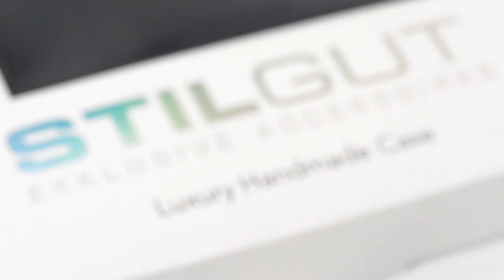Handyhülle für Nokia Lumia 930 "Book Type" aus Leder von StilGut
StilGut präsentiert: Die Handyhülle für das Nokia Lumia 930 „UltraSlim“. Die Hülle aus hochwertigem echtem Rindsleder ist in Handarbeit hergestellt und in verschiedenen modischen Farben erhältlich. Jetzt kaufen

StilGut bietet exklusive Handyhüllen und Tablet-Hüllen für viele weitere Modelle an.

- Hochwertig verarbeitete Handyhülle aus echtem Leder in Handarbeit gefertigt für das Nokia Lumia 930
- Material: Top Qualitäts-Rindsleder mit exquisiter Naht
- Ausschnitte für einfachen Zugang zu allen Anschlüssen + Kamera
- Sehr dünnes und leichtes Etui, sicherer Schutz ohne dick aufzutragen
- Kopfhörer auch mit geschlossenem Etui anschließbar